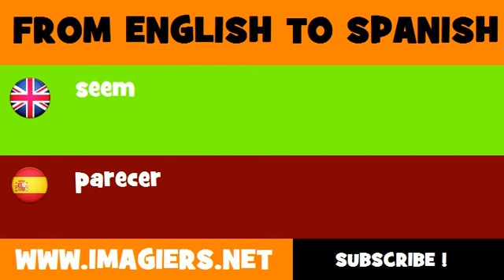FROM ENGLISH TO SPANISH = seem